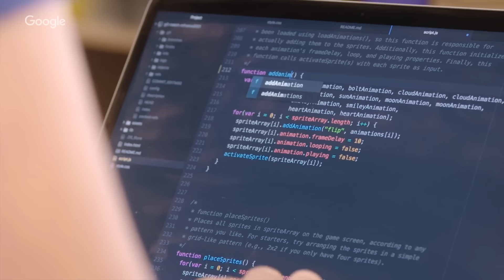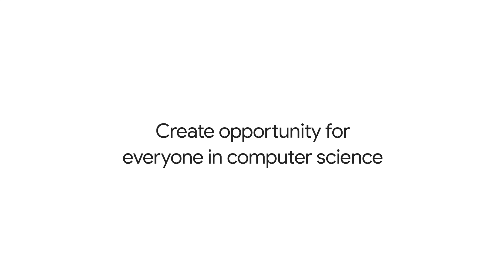Watch what we do: Creating opportunity in computer science | Grow with Google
They will change our world – and you can help them. This Computer Science Education Week, let’s keep working to close equity gaps so that every student can pursue a path in computer science.

To kick off the week, we joined forces with a young woman who has her own perspective on education and equity in our world today: Stephanie Pacheco, New York City Youth Poet Laureate and education activist, provides the voice of our efforts this year.

About Grow with Google:
Grow with Google is your source for training and tools to help you grow your skills, career, or business. Whether you’re taking steps to find a job, start a new career, or expand your business, our Grow with Google experts are here to offer tips and advice to help you achieve your goals.